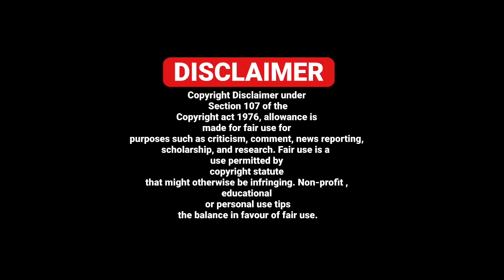30/03 ITALIAN EUROPE UK NEWS TRANSLATED BY PUNJABI AMICI CHANNEL - ITALY PUNJABI NEWS CHANNEL